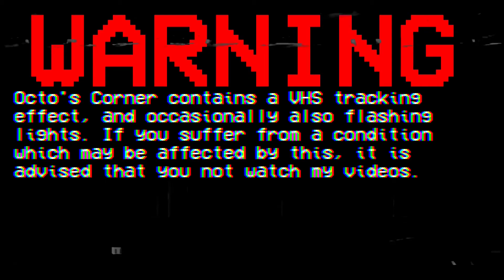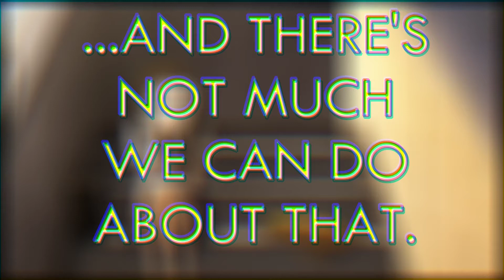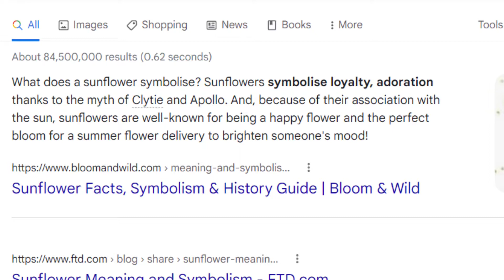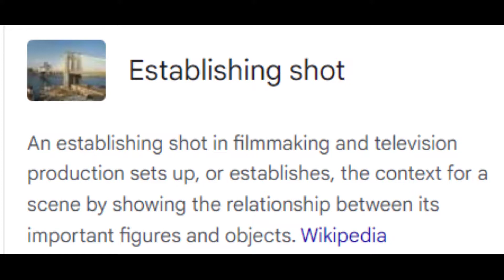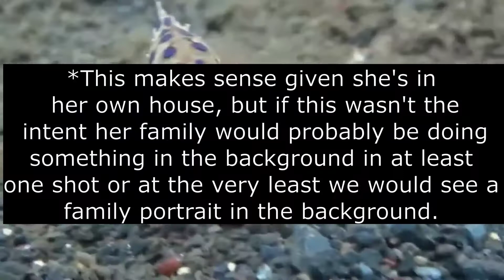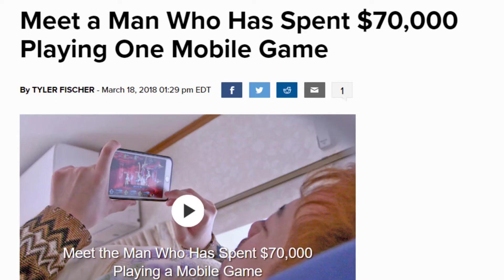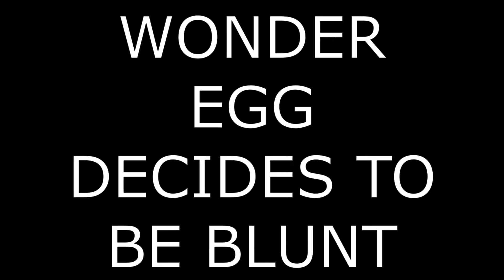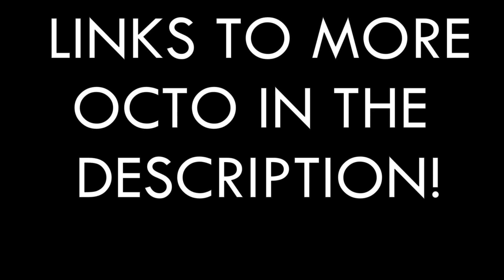Wonder Egg Priority: Life, Death, & Ohto Ai - Octo's Corner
Eggu. Eggu. Eggu.

Today on Octo's Corner, we take a look back at episode 1 of 2021's Wonder Egg Priority to analyze one of anime's most densely packed stories, first by putting the at times incredibly vague story together to determine what it means, second by determining what led the series' creative lead to write it that way in the first place, and finally, placing the series under critical review to determine once and for all of Wonder Egg Priority was successful in saying what it set out to say. Strap in, this is going to be a very long ride.

Thanks again for 100+ subs everyone! We're honored to have the chance to entertain you! Here's to another year of content! (Oh also be sure to let us know what you'd like to see from the channel in the future! If you want to see me analyze your favorite obscure anime series, drop a comment, and who knows, I may just check it out!)

Be sure to check out the following channels, all of whom put a substantial amount of effort into talking about Wonder Egg Priority long before I did. They each did a wonderful job and deserve nothing but the highest praise and support, even if they don't all think super highly of Wonder Egg Priority in the end. I used their thumbnails in this video, so it's only fair to credit them. Do not, however, harass them. I don't think you will, but just making sure. They're all wonderful content creators:

MUSICAL STUFF

Please remember to support David Park! His work is incredible and improves the feel of my videos! In particular, I recommend his Clair de Lune rendition, I use it a lot.

Special Thanks to those who recommended Wonder Egg Priority and waited patiently for me to make a video about it. I promise Part 2 is in the works already. Additional thanks to @meikesandwich, who's art has contributed to the improved quality of Octo's Corner.

SOURCES USED IN THIS VIDEO (ARTICLES AND SUCH)

This video's use of copyrighted content, namely that of footage from the 2021 anime Wonder Egg Priority, and footage from the anime series Nekomonogatari Kuro, is legal under section 107 of US copyright law. The intent behind their use is to educate, spark discussion, and offer commentary on the original works in an analytical way. As such, the use of footage is not a replacement for proper legal use of the original works, nor is intended as such. Wonder Egg Priority is distributed in the United States by Funimation Entertainment, and Nekomonogatari Kuro is available through Aniplex of America. Please support the official releases of the shows.

 Chapters:
00:00 Disclaimer

00:35 Only An Egg (Introduction)

03:52 October 24, 1988 (And What Came Next)

07:22 Episode 1: Life, Death, & Ohto Ai
The Philosophy of the Grave（生命と死亡と大戸アイ-01）

11:00 The Philosophy of the Grave

13:35 Bugs in the Ai (生命と死亡と大戸アイ-02)

18:36 Single Frame Analysis (生命と死亡と大戸アイ03)

20:37 Ohto Ai as a Character (生命と死亡と大戸アイ04)

24:30 One-der Egg's Priority: Bullying (sorry) (生命と死亡と大戸アイ05)

36:22 Octo's Ramblings/Video Credits